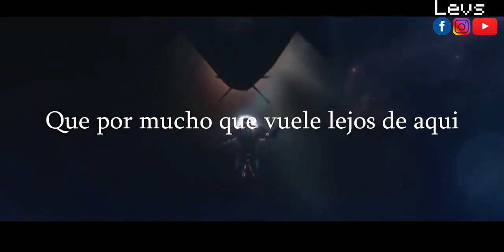De Ellos Aprendi - Marvel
Este Video lo subi hace tiempo en mi primer canal, pero me esforce muchisimo, y me gustaria que lo vieran por que siento que esta muy bien hecho :0 Espero les guste :3